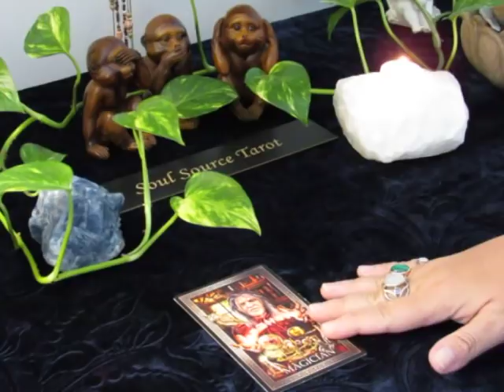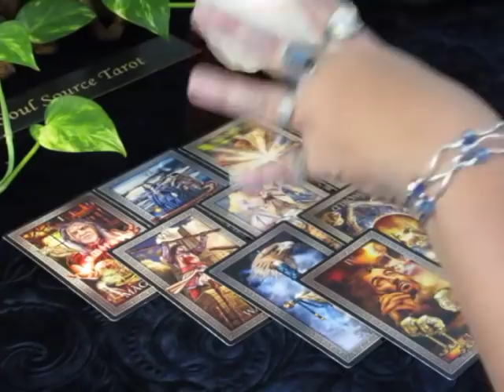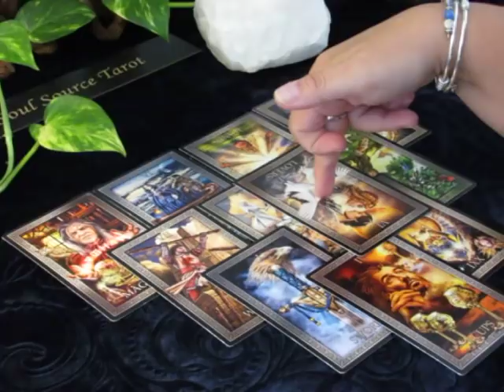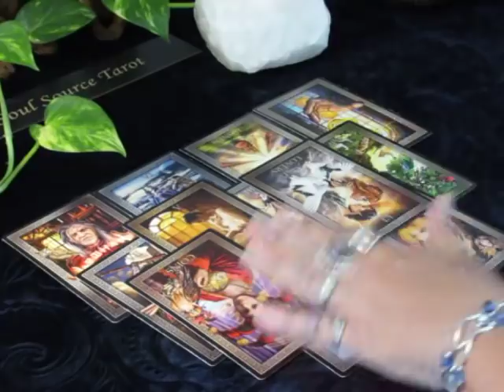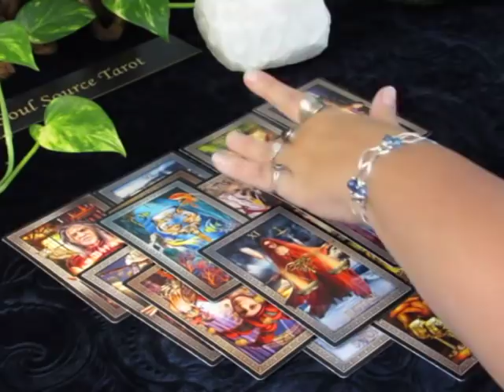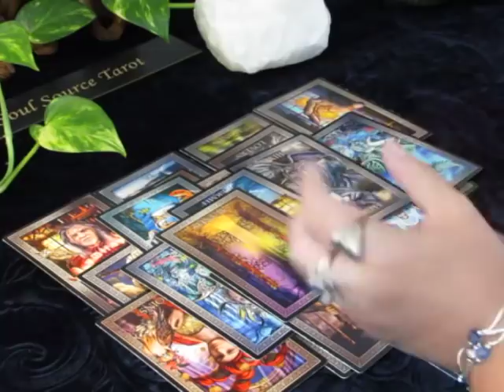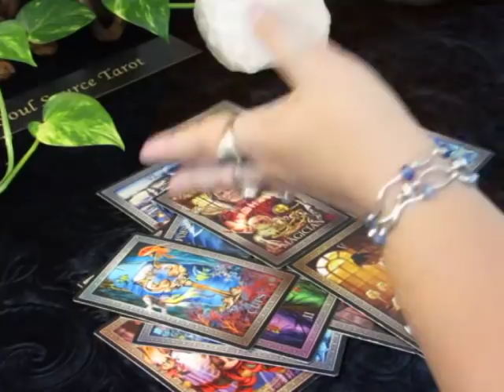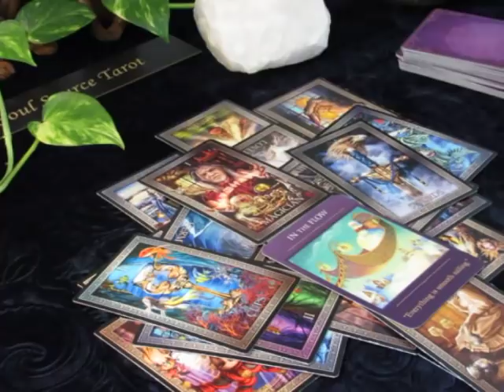~Taurus~Let it Go, Someone is Waiting~September 17 to 23 Taurus Tarot Reading